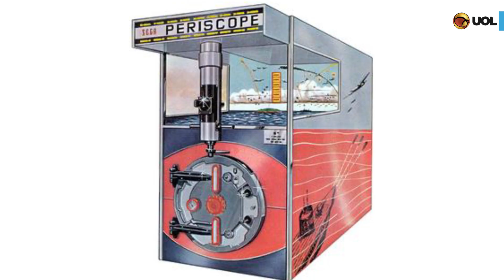Comemore o aniversário da SEGA conhecendo algumas curiosidades!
Há 76 anos nascia a Standard Games, uma empresa que anos depois viria a ser mundialmente conhecida como a SEGA, abreviação de Service Games. A companhia deixou seu nome na história dos videogames ao enfrentar a então toda poderosa Nintendo e por desenvolver jogos e consoles que ocupam um lugar especial no coração e memória de todos os gamers, novos ou antigos. Confira conosco algumas curiosidades que marcaram a história da Sega